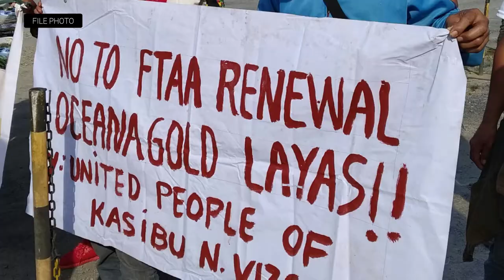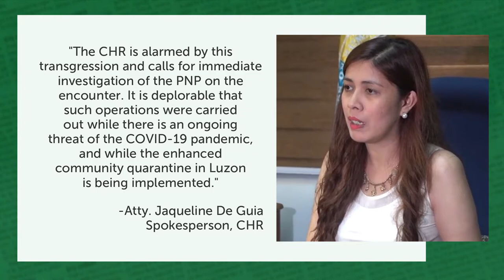Barikada laban sa OceanaGold marahas na binuwag ng PNP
The Philippine National Police, using excessive force, dispersed residents of Didipio in Kasibu, Nueva Vizcaya who were guarding the barricade against OceanaGold Philippines, Inc. (OGPI), at around 4:00 pm on April 6.

Police, bearing letter from Malacañang signed by Executive Secretary Salvador Medialdea, forced the entry of the company’s fuel tanker to replenish the company’s dwindling diesel supply for its operation. They escorted the truck despite the opposition from the local governments — the barangay up to the province.